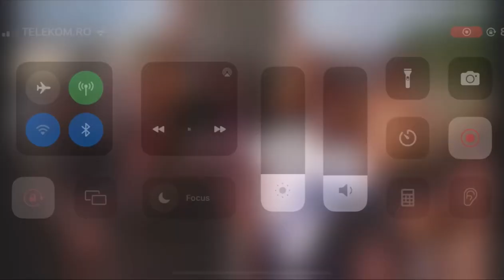Gloryhammer in a nutshell 2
The song is Maleficus Geminus (Collosus Matrix 38B - Ultimate Invocation of the Binary Thaumaturge)